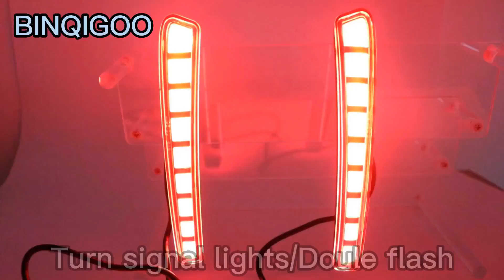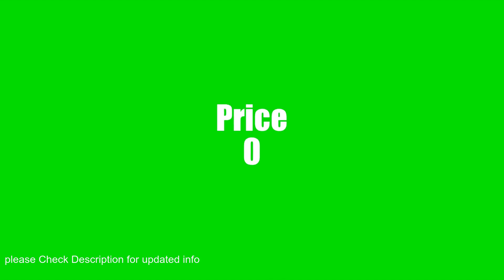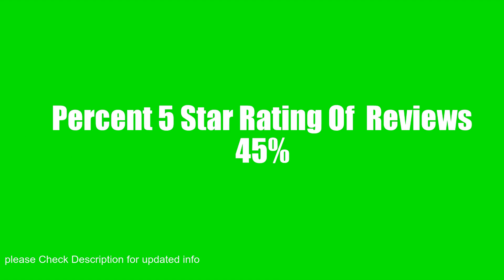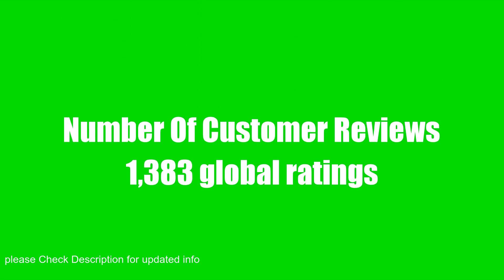exhilarating 13 Automotive Daytime Running Lamp Modules That Are ideal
BINQIGOO Full LED Rear Reflector Fog DRL Kit for Toyota Corolla 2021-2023 L LE XL

Front Fog Light fit for Toyota Tundra 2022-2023 Led Daytime Running Lights with White DRL Lamps / Amber Turn Signals Parts and Accessori

LEADTOPS Flexible Led Light Strip 2 Pcs 24 Inch Dual Color LED Headlight Surface Strip Tube Light White & Amber Daytime Running Light Waterproof Switchback Sequential Lamp Turn Signal Lig

Dreamseek 3 Color LED DRL Front Bumper Driving Fog Light Bezel Compatible Chevy Cruze 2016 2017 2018 Daytime Running Lamp Cover with Dynamic Sequential Turn Sign

KEEGTBOX Switchback White/Amber LED DRL Front bumper fog Light Daytime Running Lamp Sequential Flash Turn Signal Feature Compatible with Ford F-150 Raptor Truck 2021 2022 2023 Accessori

VGETTING Daytime Running Light For Toyota Camry 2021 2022 Fog Light Replacement Tri-Colors DRL With LED Lamp Blub for Camry SE XSE LED Daylight with Bez

VGETTING LED Daytime Running Light For Honda Civic 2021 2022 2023 Fog Lamp Tri-Colors DRL With LED Light Blub Civic Sedan LED Light with Bez

PGTOPONE Switchback White/Amber LED Front Fog Daytime Running Lamp w/Dynamic Flash LED Turn Signal Light Feature Compatible with Nissan Sentra 2020-UP SV SR

Exterior Car Led Light

CoCsmart Flexible Car Led Light Stri

Autorder Custom Fit for LED DRL Daytime Running Lamps Toyota Tundra 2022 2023 Accessories Front Bumper Built-In DRL Fog Light Turn Signal Lights with Amber/White Light 2P

MAIALOT For Honda Civic 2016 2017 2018 Fog Light Replacement Daytime Running Lights DRL Amber Turn Signal Lamps Civic LED Daylight with Beze

SPEEDPARK for Tesla Model 3 Accessories Dual Color OEM LED White DRL Daytime Running Light+Amber Dynamic Sequential Turn Signal/Clearance Lamp/Fog Light fit 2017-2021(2pc